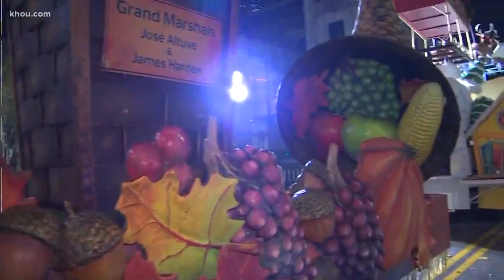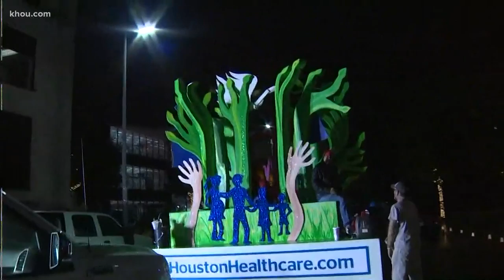Crews put finishing touches on floats before H-E-B Thanksgiving Day Parade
Crews are preparing for the 2018 H-E-B Thanksgiving Day Parade in downtown Houston.